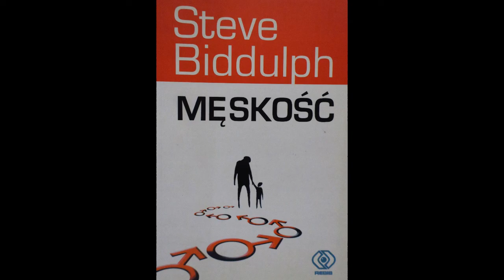Męskość - Steve Biddulph - recenzja książki 60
Zapoznaj się z recenzją książki: Męskość - Steve Biddulph
Tematyka - poradniki, męskość, Steve Biddulph, poradnik

0:00 Intro
0:05 Recenzja książki
1:30 Subskrybuj kanał